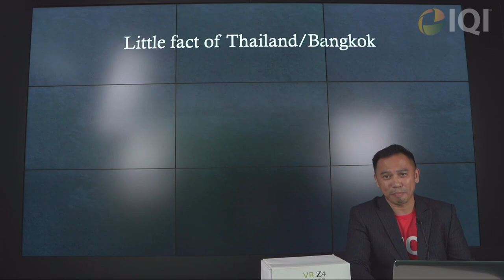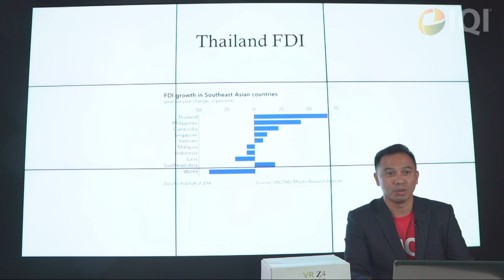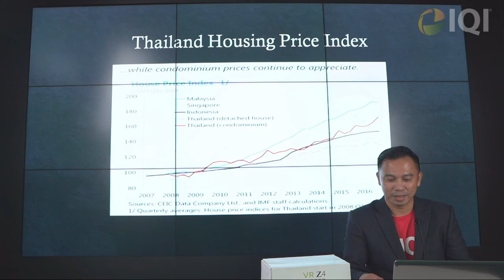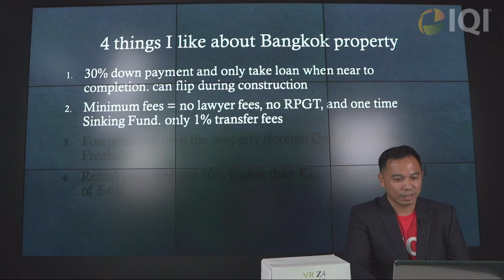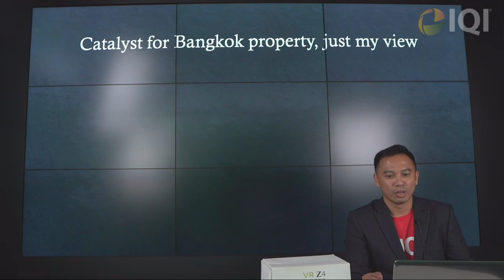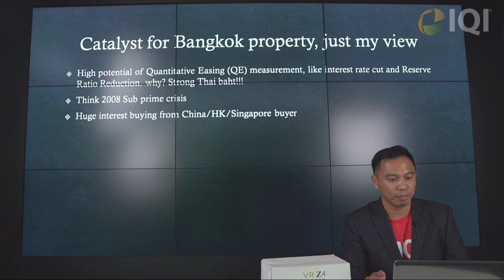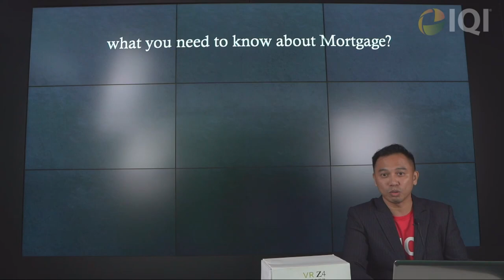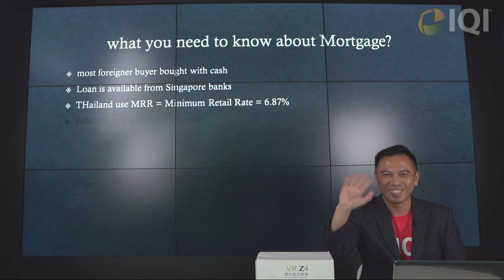Is Bangkok A Good Alternative Investment For Malaysians? (IQI Property Zone)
Welcome to the IQI Property Zone Live.
In today’s session, our very own Sean Lee will be exploring Bangkok property from its housing policy, rental yield, foreign direct invest & tourism, Thai Baht appreciation & loan requirement perspective.

Speaker: Sean Lee

Interested to become an IQI Agent?